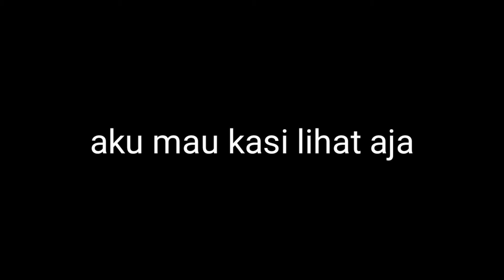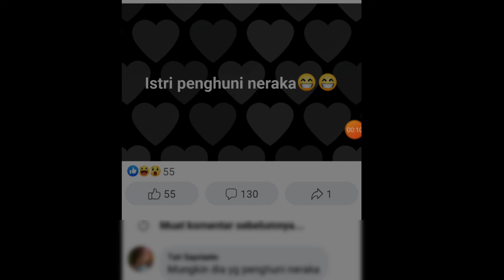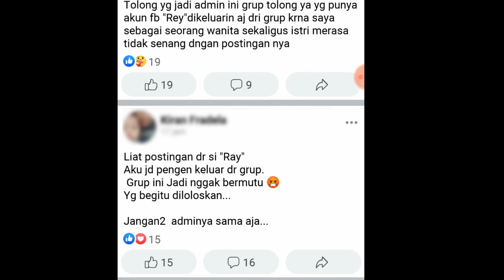Viral Di Group Postingan Si Ray